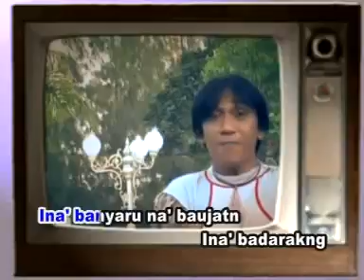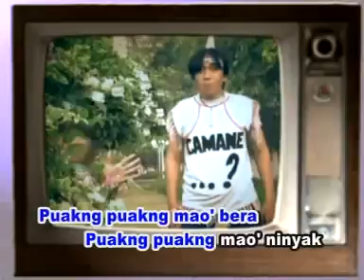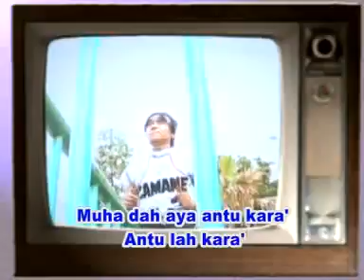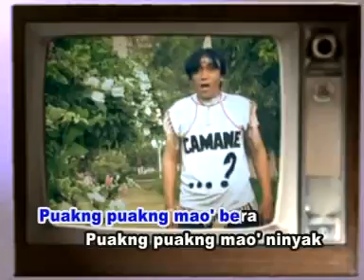antu kara rasidi adjam Official Music Video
karya : jack cl & rasidi adjam
vocal : rasidi adjam